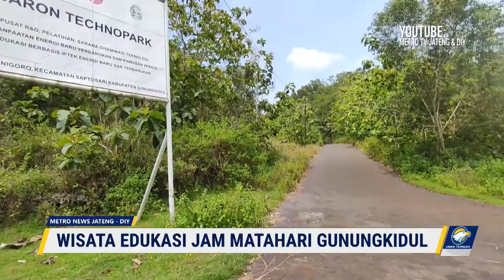Wisata Edukasi Jam Matahari Gunungkidul